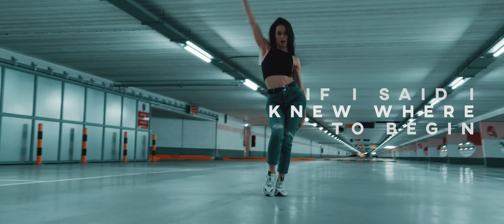Dj Thera - Breakaway (Official Videoclip)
Videoclip made by Voers Films
Performing dancer: Joyce Bennenbroek